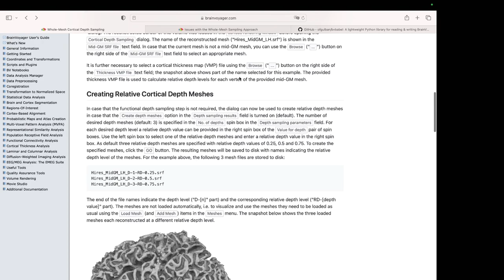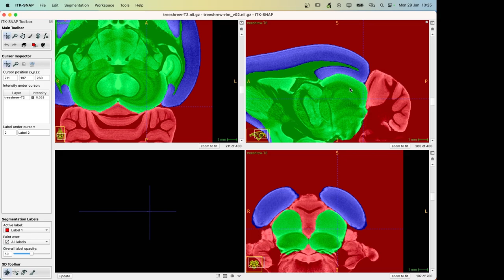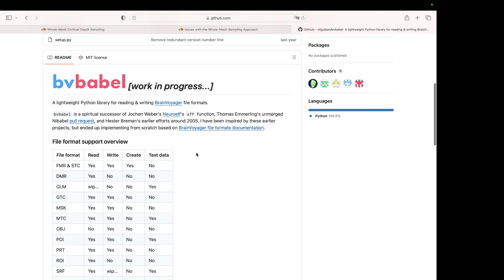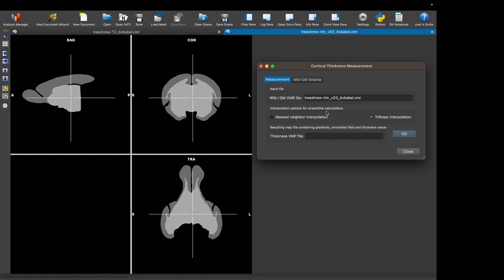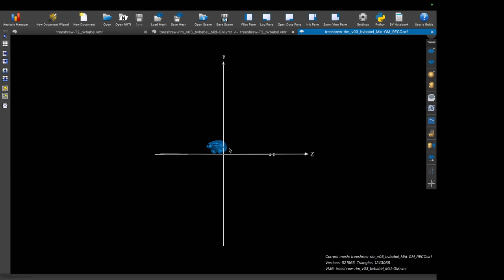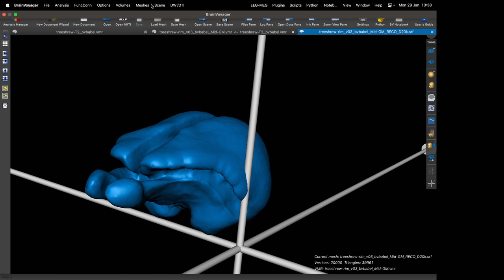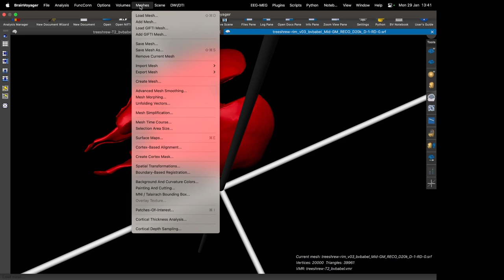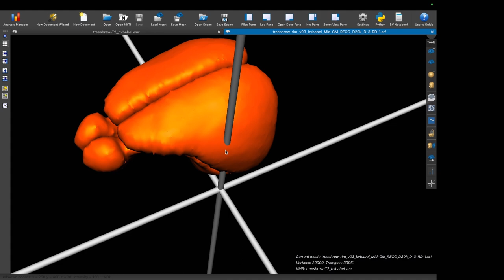Treeshrew cortical layers as triangular meshes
In this video, I show how to generate cortical layer triangular meshes for treeshrew brains.

- LayNii LN2_RIMIFY and LN2_RIM_POLISH to smooth out the manual editing artifacts
- BrainVoyager mesh depth sampling to propagate middle gray matter mesh towards inner and outer gray matter surfaces